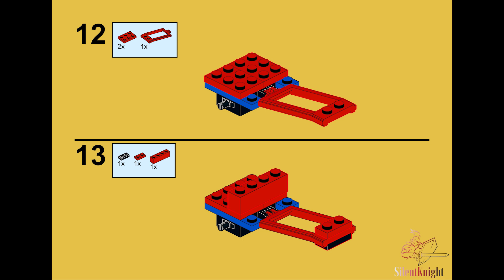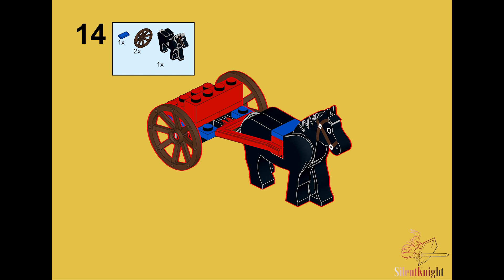6040 Blacksmith Shop Back Side B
Enjoy a stroll down memory lane with the alternate build for6040 Blacksmith Shop Back Side B.